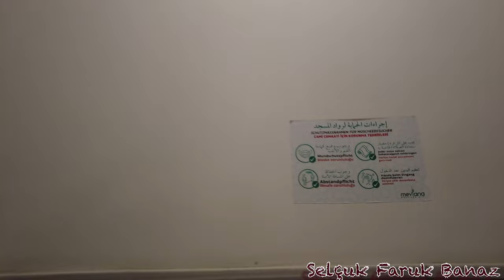Berlin / Kreuzberg'e gidip Mevlana Camiini ziyaret ettim. U Kottbusser Tor etrafını çektim.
Berlin / Kreuzberg'e gidip Mevlana Camiini ziyaret ettim. U Kottbusser Tor etrafını çektim. Beğenilerinize sunuyorum.